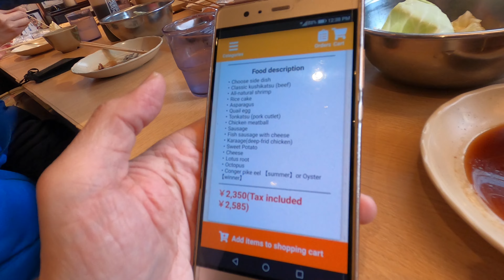Why Namba Osaka Should Be The Top Spot In Japan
Music credits are due to
(1) TaishoRoman_Theme by Peritune